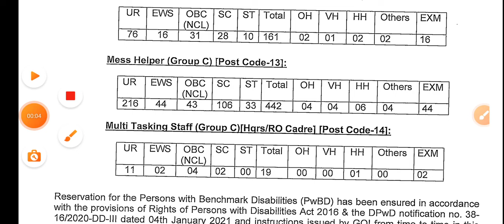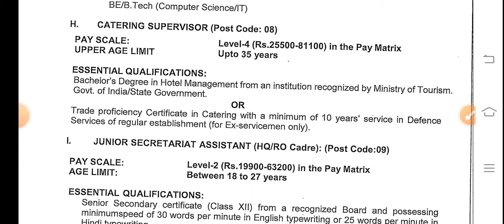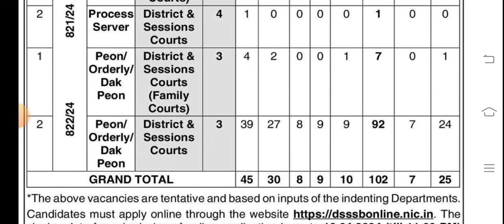नवोदय विद्यालय में Clerk लैब अटैंडेंट Peon और Mess Helper की भर्ती का विज्ञापन जारी Latest News